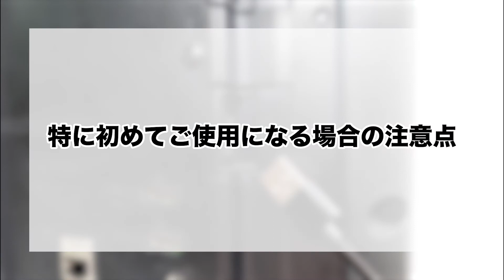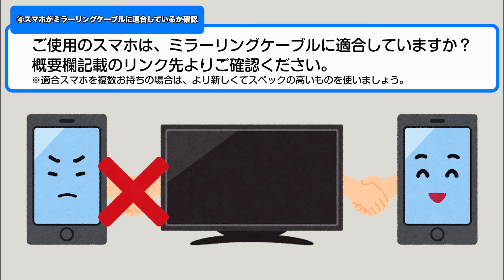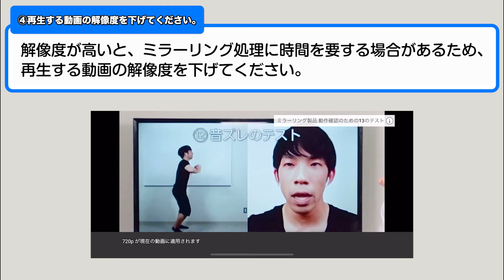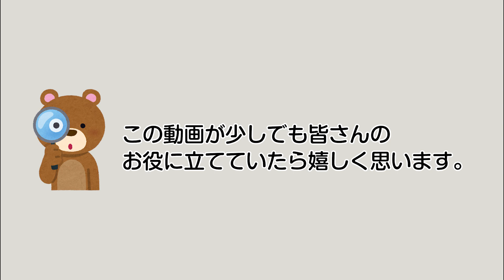ミラーリングケーブル 故障かな？と感じたときの対処方法13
こんにちは。カシムラチャンネルです。

おうち時間にぴったりのミラーリングケーブル。

スマホやパソコンの映像をテレビの大画面に映すことができてとっても便利ですよね。

しかし、映像と音声がずれていたり、映像が乱れたりしてはせっかくの楽しい時間が台無し。

皆さんのミラーリングライフが快適なものになるよう、不具合の解消方法をまとめました。

0:00 〜 ミラーリングケーブル使用時に故障かな？と思ったら
0:04 〜 特に初めて使用するときの注意点
0:09 〜 1.USB電源が1A以上であることを確認
0:30 〜 2.各端子が抜けかけていないか確認
0:39 〜 3.ケーブルを束ねたままでないか確認
0:54 〜 4.スマホがミラーリングケーブルに適合しているか確認（適合表URLは概要欄下部に記載）
1:02 〜 5.アプリがミラーリングに対応しているか確認
1:12 〜 動画再生ミラーリング時に”おかしいな”と思ったら
1:17 〜 6.スマホのバッテリー残量を確認
1:26 〜 7.動画を一時停止し、しばらくしてから再生
1:38 〜 8.短い動画の場合、動画の先頭でしばらく待機してから再生
1:56 〜 9.再生する動画の解像度を下げる
2:13 〜 10.使用していないアプリを終了する
2:33 〜 11.アプリを再起動する
2:43 〜 12.スマホを再起動する
2:51 〜 13.テレビやカーナビの画面設定で、表示比率を正しく選択してください